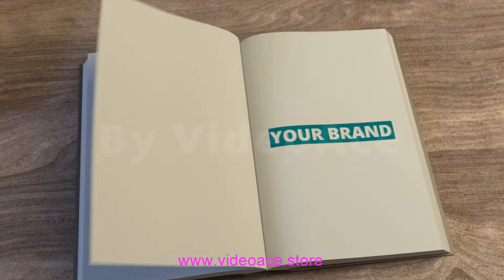Book Intro - Deluxe